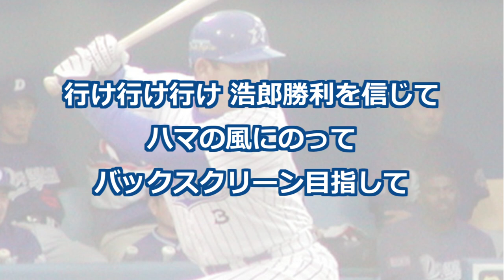横浜ベイスターズ 石井浩郎 応援歌